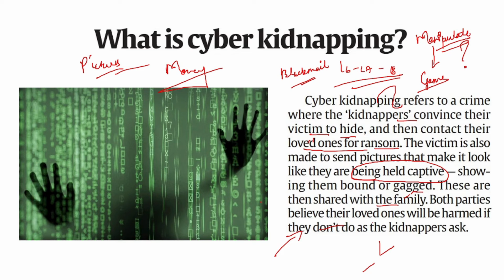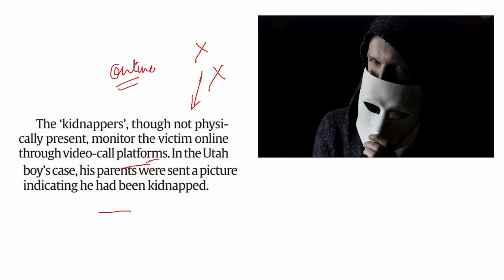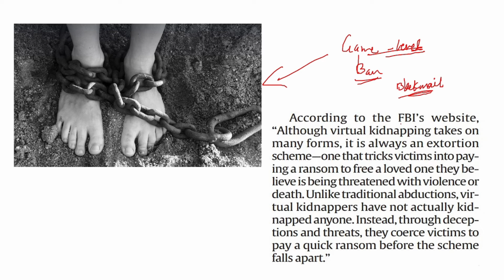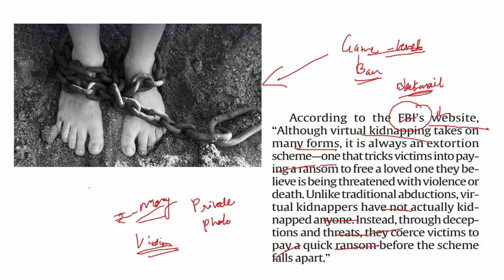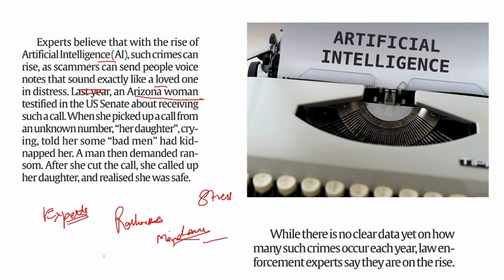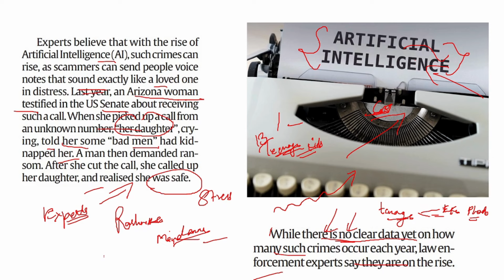What is Cyber Kidnapping? Complete Case Study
क्या है Cyber Kidnapping ? Real Incident Case Study |